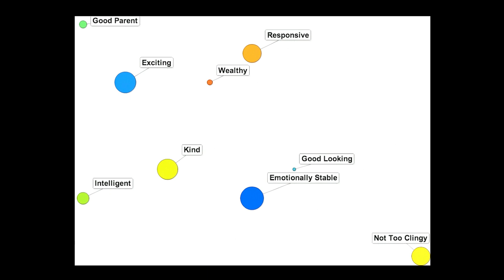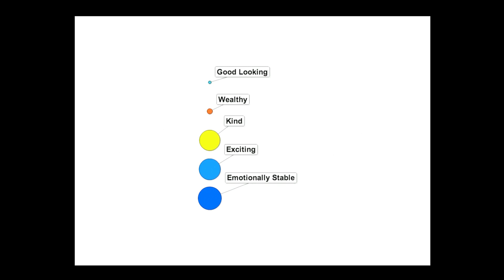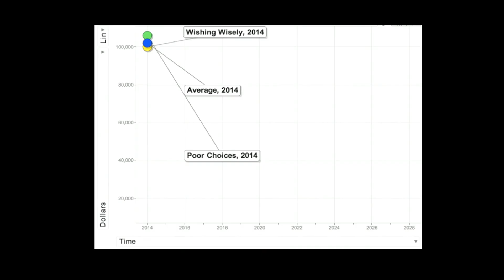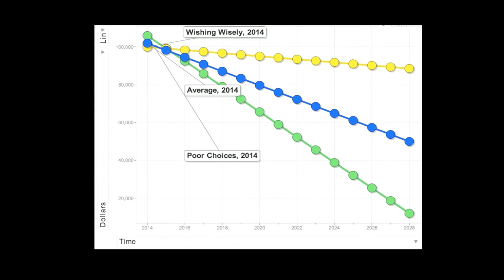An algorithm for happily ever after | Ty Tashiro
Ty Tashiro breaks down the flaws in fairytale romance and shows us how believing those stories from our childhood can actually debilitate us when it comes to finding The One. He tells us to focus on our first three wishes when it comes to what we want in a partner -- because those usually come true. (Be careful what you wish for, though.)
Enjoy this unedited talk by Ty Tashiro.
Filmed at TED@NYC 2014.